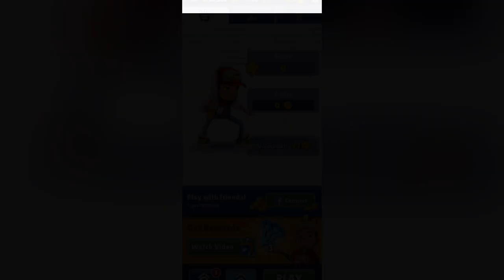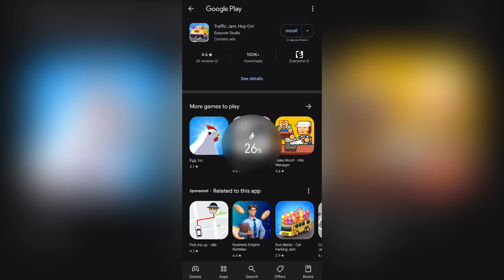GET OUT | Subway Surfers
I need more shoes and I need more money

0:00 - Up Next...
0:24 - intro
0:48 - runnin time
2:43 - R
2:45 - ok let's go
3:32 - can i make it?
3:56 - changing the tune
4:01 - bro think he nirvana
5:36 - runnin down a dream
6:17 - the come up/the come down
7:23 - revelation
8:00 - floor is lava game mode
10:14 - back to it
10:59 - running a marathon
12:14 - "yummers"
13:00 - subscribe

Outro: TORCH - Rain On Mars